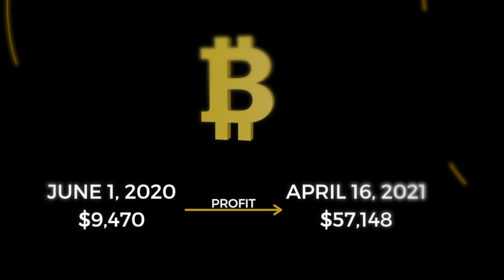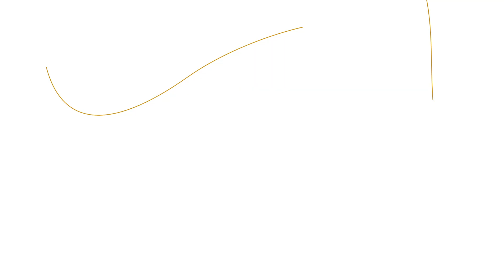Kristen What is Cryptocurrency